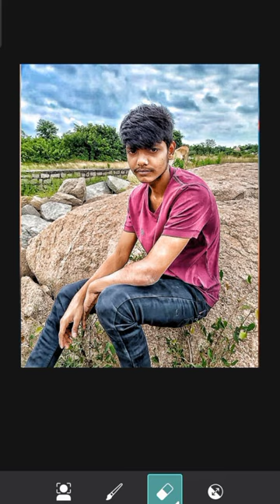new photo Editing PicsArt in ❣️😘 photo Editing smart photo Editing PicsArt photo 💞🙏❣️💞🌹